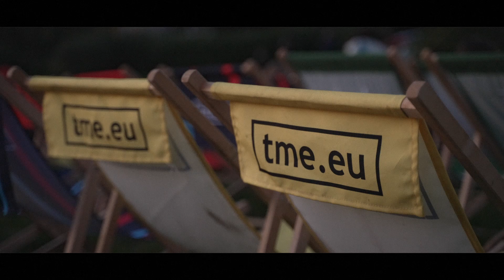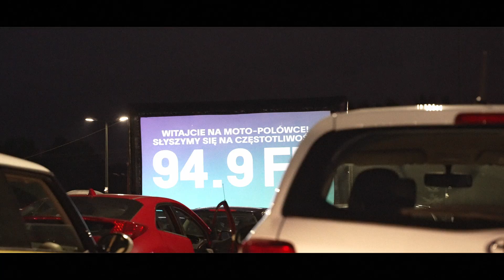TME Polówka/FINAŁ 2023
W 2023 możemy pochwalić się niezłym wynikiem!
55 tysięcy odwiedzin w aż 30 lokalizacjach.
Letni Festiwal Filmowy nie byłby możliwy bez naszej wspaniałej publiczności. To właśnie z Wami TworzymyMiejskąEnergię 📽🎬.
Na mieście podejrzeliśmy, jak przechadzacie się z Polówkowymi torbami, więc uznajemy, że gadżety przypadły Wam do gustu. Bardzo nas to cieszy! ❤🎒.
Dziękujemy za obecność i cudowną atmosferę ✨.